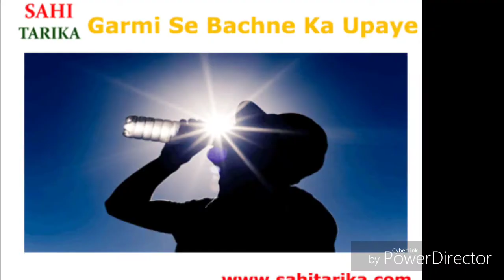गर्मी व लू से बचने के लिए 10 घरेलू उपाय , Tips To Fight Summer , Beware of Lu or Heat Stroke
गर्मी के मौसम में गर्म हवा और बढ़े हुए तापमान से लू लगने का खतरा बढ़ जाता है, खासकर धूप में निकलने पर लू लगने का खतरा ज्यादा रहता है. इस चिलचिलाती गर्मी में लू से बचने के लिए घरेलू उपाय काफी कारगर साबित होते हैं. ||
link to visit Mind Master Gaurav Dhawan:-